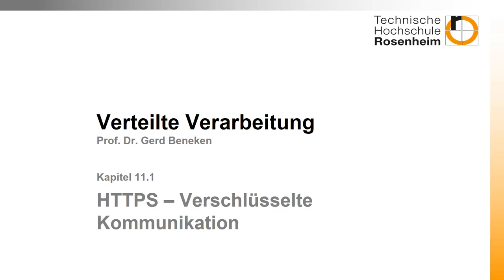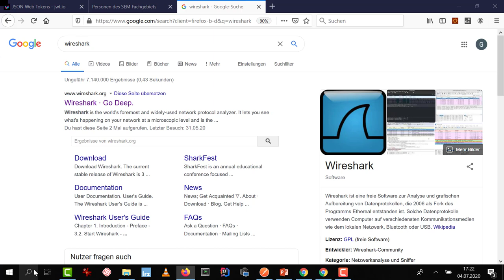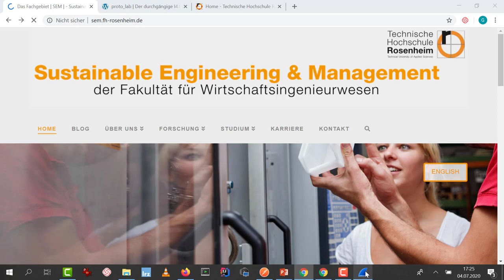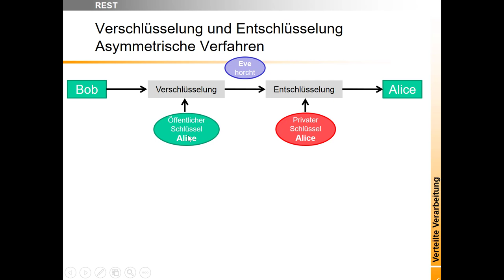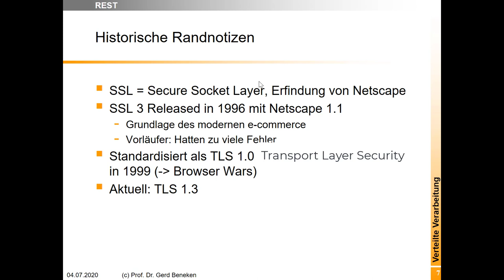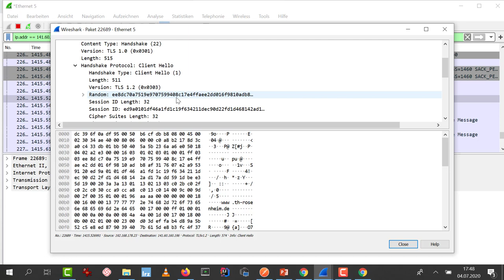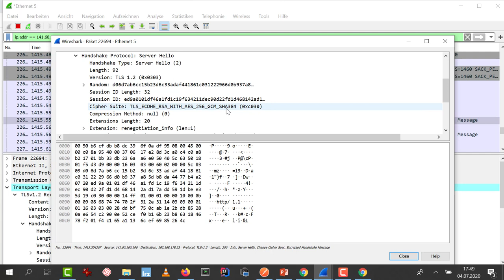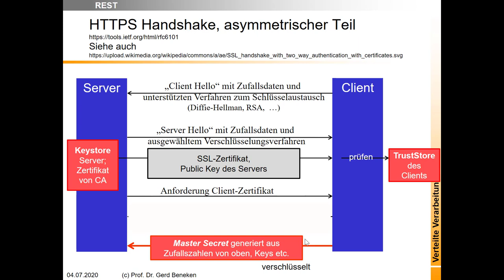Woche 11 (2): HTTPS und RESTful WebServices